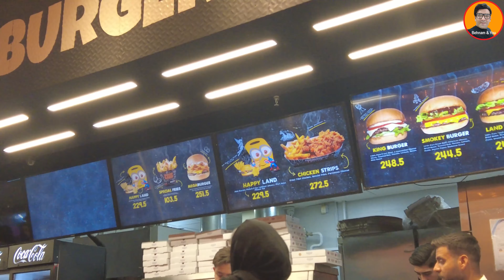IRAN 2024 - luxury shopping center in west of Tehran - Street Fashion Show Completely different 4K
In this video of virtual walking tour in Iran, we came to one of the most famous and largest malls in Tehran, which is a hangout for young girls and boys who love to have fun and are fashionable.

لطفا با لایک و سابسکرایب کردن از من حمایت کنید با تشکر از همه تون
برای سابسکرایب کردن رو این لینک زیر بزنید